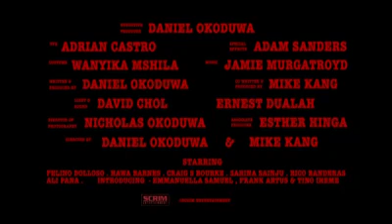SURVIVE OR DIE, EMMANUELLA DE MARCKANGEL COMEDY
Survive or Die est un film d'action australien de 2018 sur une jeune fille de 16 ans qui s'échappe en Australie sur un bateau de réfugiés dirigé par le capitaine d'un réseau de passeurs. Il est écrit et réalisé par Daniel Okoduwa et Michael Kang avec Felino Dolloso, Emmanuella Samuel, Caroline McQuade et Hawa Barnes.